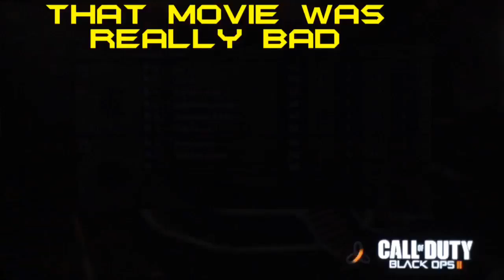I was In the Barbie Movie | Batman Cod Black Ops 2 Trolling (Xbox live) #2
Hey guys it's drummerking here, welcome back to another funny Black ops 2 trolling video! In Today's video I go online in Black Ops 2 on the Xbox 360 and I get some fantastic reactions from kids and adults with my trolling skills and I troll all day to get the best reactions and today's video shows you that.

Add me on Skype: Rainbowslover or Drummerking Videos

Add me on steam: Drummerking155

Add me on Xbox Live: Drummerking 15

🎵Music and sound effects featured in this video🎵

Note: All music featured in all of my videos has all the details that I need to have to use the Music in my videos. I have permission by the owner and/or the uploader to use is music in my videos including their links to social media, channels and videos.
Hey there! Do you Want a shoutout or a Intro/Outro for your awesome YouTube channel but you want someone else to give you one? Well on my channel I give Shoutouts and make intros and outros for my subscribers that request for them! If you are one of those people who would like to receive a shoutout, intro or Outro leave a comment on this video asking for one and I'll get back to asap! I am more than happy to give you a shoutout, an intro or an Outro! Thanks so much for reading and I hope to see all your requests soon! 😄

Note: All Shoutouts are given in one video per week every Sunday.
Max of 10 Shoutouts per video. Shoutouts reset each month to ensure you get updated on your channels growth.

Note: intros and outros made per to your requests. They are uploaded and emailed to you directly once they are finished.